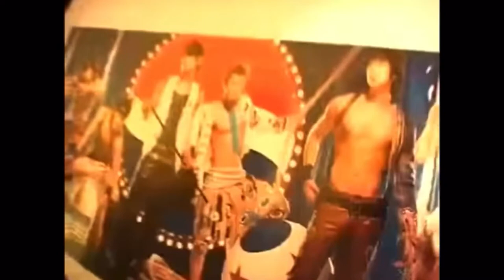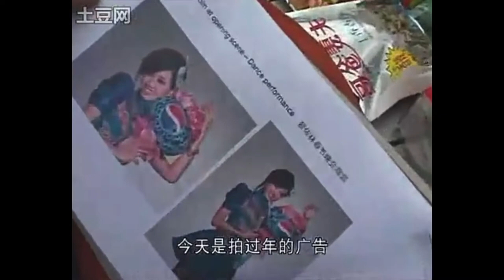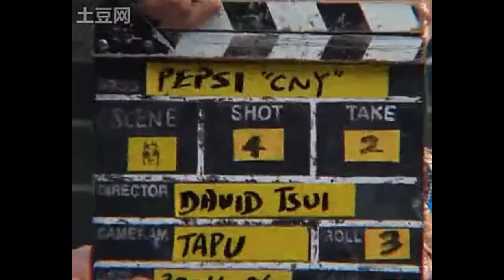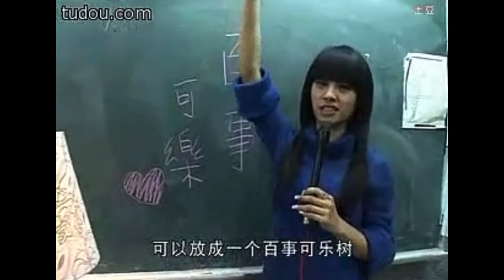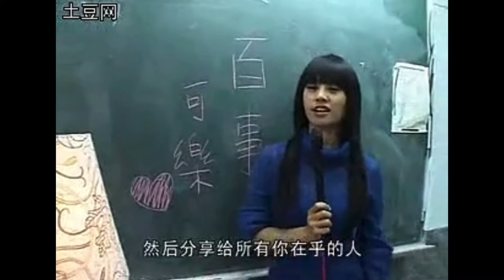[CF] 蔡依林 Jolin Tsai x Pepsi | Brand ambassador for Greater China (2004-2016)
0:00 with Whoohoo
0:48 with SUPER JUNIOR-M , Lee JunKi, Show Luo, Huang Xiaoming , Louis Koo
1:24 with Nicholas Tse, Edison Chen
2:23 with Bi (Rain), Louis Koo, Edison Chen
9:15 with Aaron Kwok, Edison Chen, Jay Chou, F4, Sammi Cheng (full
11:39 with Momo Wu, Li Yi Feng, Show Luo, Liu Xiao Ling Tong
11:53 with Show Luo
12:05 with Huang Xiaoming, Aaron Kwok, Show Luo, Momo Wu
18:44 with Louis Koo, Huang Xiaoming, Show Luo